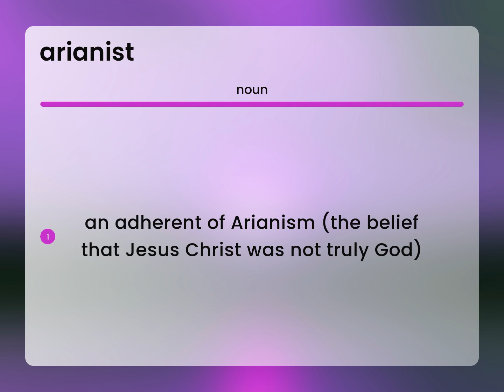Arianist | ARIANIST definition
Definition of ARIANIST

Susan Miller (2023, March 7.) What does Arianist mean?